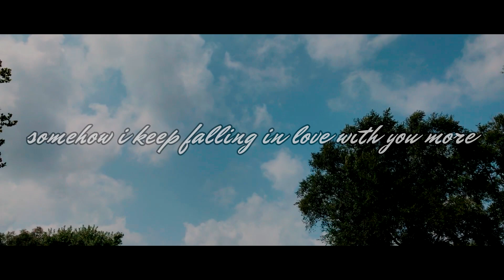Aixion - somehow i keep falling in love with you more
filmed with:
iphone 7 on a dji osmo mobile 2